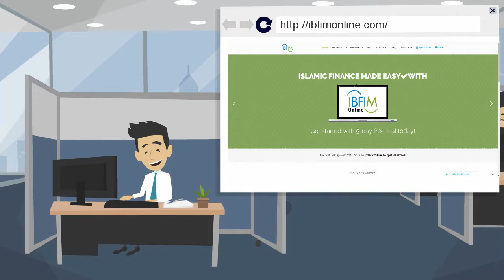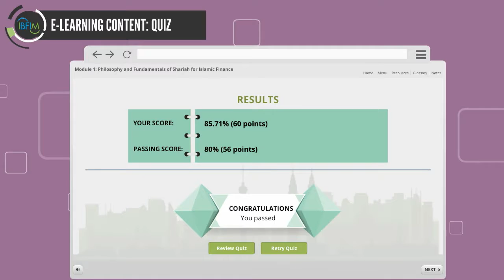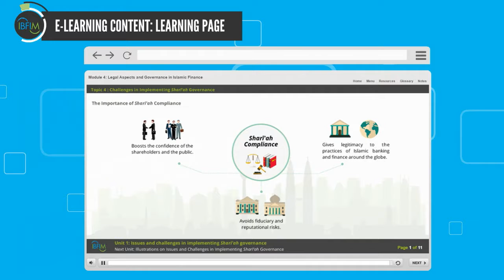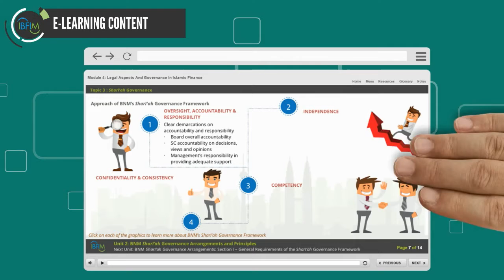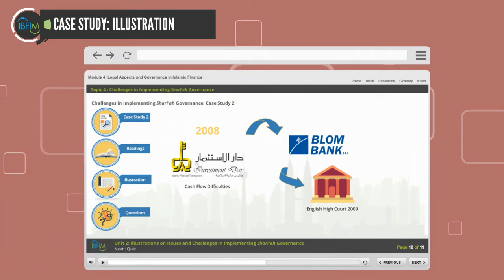IBFIM Vodcast: E-learning Showcase